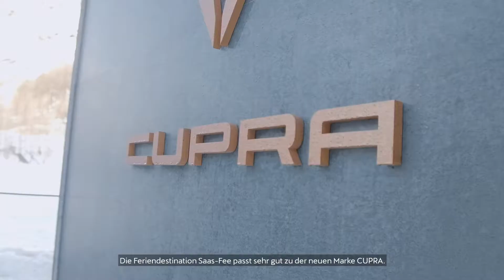Gemeinsam hoch hinaus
Zur redaktionellen Benützung
Kollaboration zwischen CUPRA Schweiz und den Saastal Bergbahnen AG
Statements von Sandra Grau Brand Director SEAT|CUPRA Schweiz und Simon Bumann, CEO der Saastal Bergbahnen AG